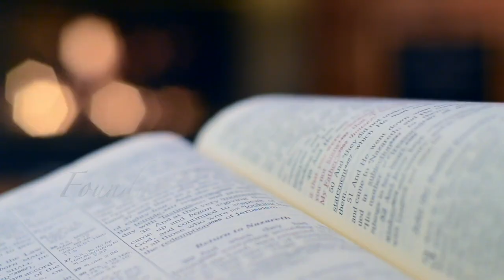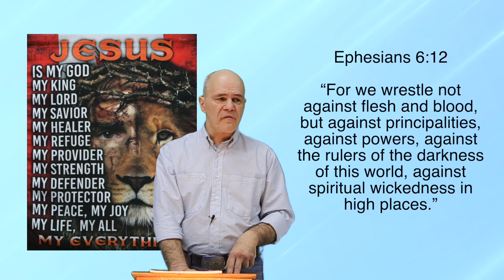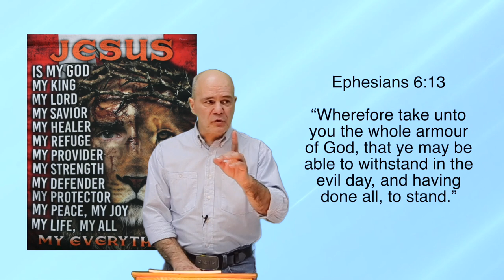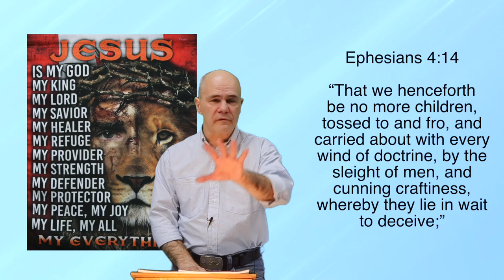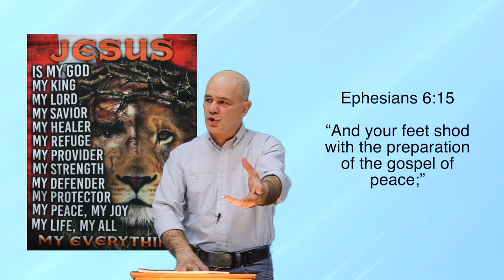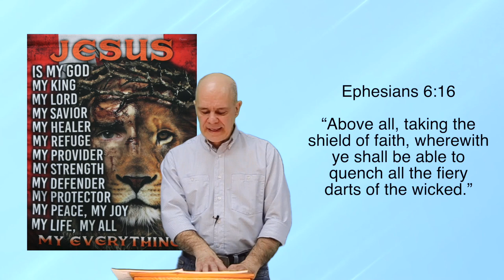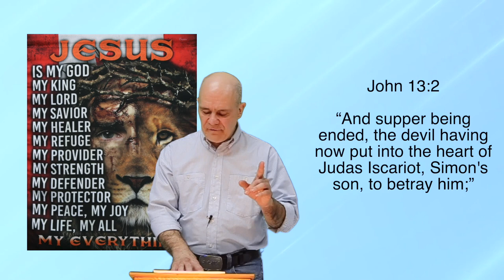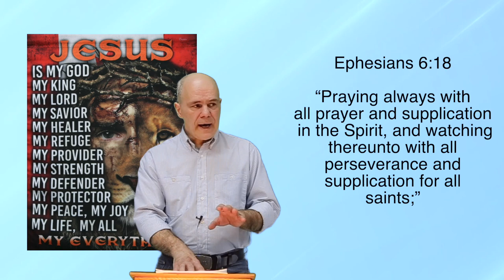Equipping yourself with the armor of God: A practical guide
what is the full armor of God? Why do we need the armor of God? Drawing from Ephesians 6:11-17 in the King James Bible, believers are urged to "put on the whole armour of God," including the belt of truth, breastplate of righteousness, shoes of the preparation of the gospel of peace, shield of faith, helmet of salvation, and the sword of the Spirit, which is the word of God. By embracing these elements, one fortifies their spiritual defenses against the wiles of the adversary. Through truth, righteousness, peace, faith, salvation, and the word of God, individuals find strength and protection to withstand the challenges of the world. Thus, donning this divine armor empowers believers to stand firm and victorious in their faith journey.